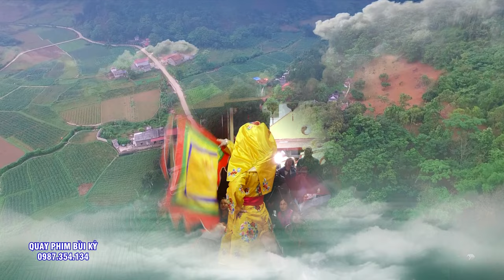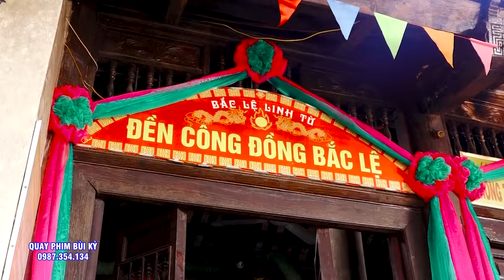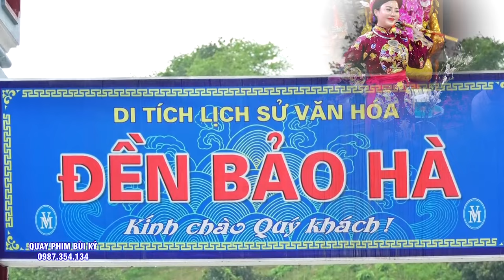Cô Đồng Đẹp Như Tiên - Nữ Doanh Nhân Xinh ĐẸp Yến Yến Loan Giá Hầu Thánh.P2